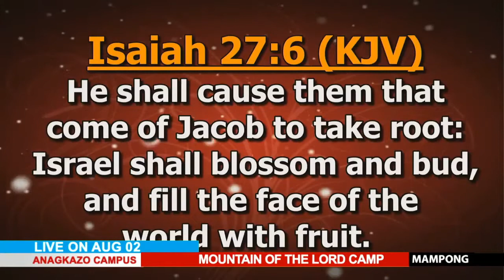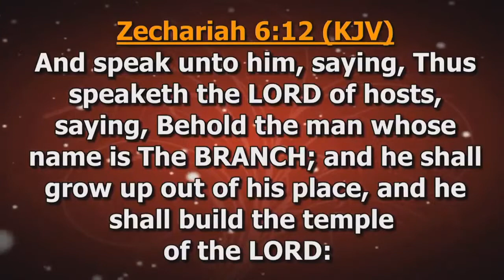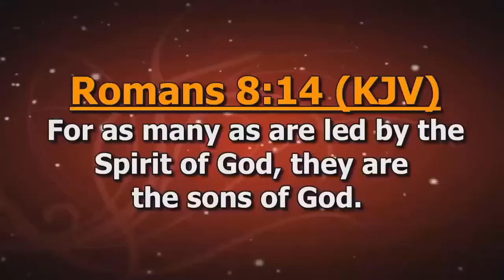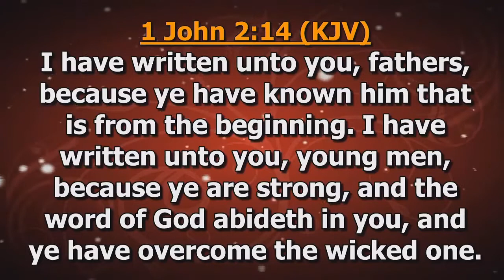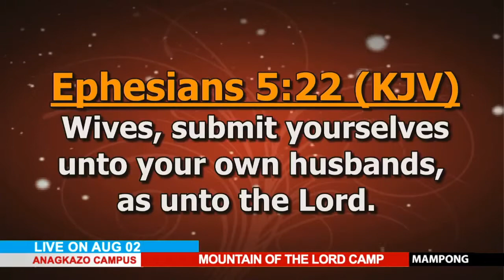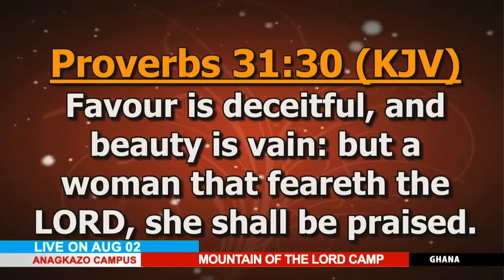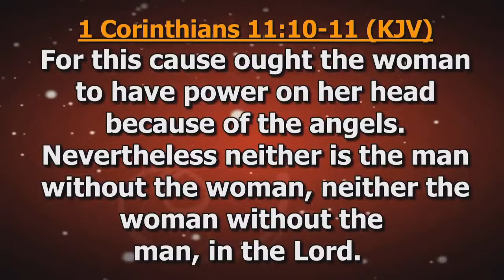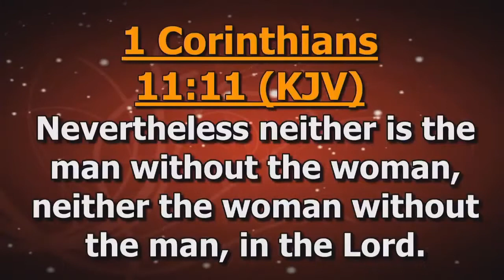LES 10 COMMANDEMENTS PART 4 | Mampong, Ghana | Dag Heward-Mills | 2019